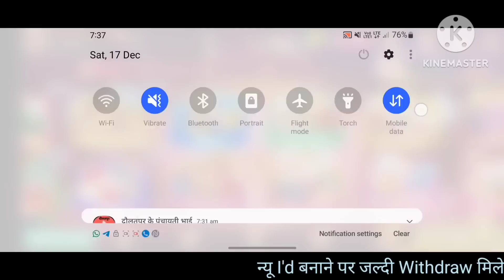120 से 10 हजार mines game में छाप लिए | mines game tricks | mines game best trick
provided by this channel is for 'EDUCATIONAL PURPOSE'  only.

App Link For High Winning ❤️

car Roulette Unlimited Tricks
car Roulette Trick
car Roulette Today Tricks
car Roulette best trick
dragon vs tiger today tricks
dragon vs tiger today best tricks
dragon vs tiger gameplay
dragon vs tiger app
dragon vs tiger today gameplay
dragon vs tiger live prediction
dragon vs tiger prediction

Thankyou for watching discription ♥️